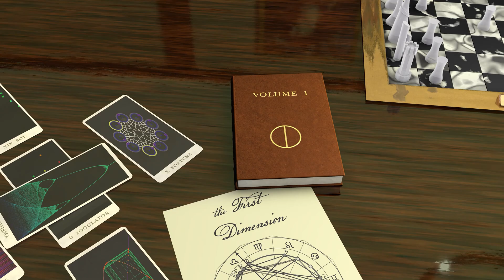ADS : Vol 1 : CHAPTER 3 : Equilibria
This chapter begins our story of qualitative dynamical systems, as we focus on equilibria, both finding them and classifying their stability.